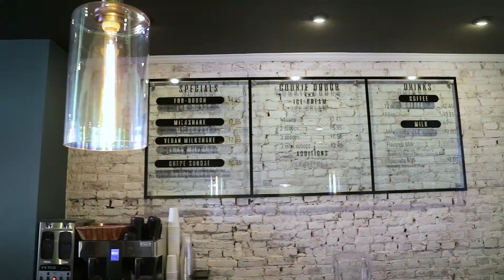Dough & Co. Grand Opening Weekend with the Crew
When we heard there was a new sweets shop opening up in town that would be serving countless flavors of edible cookie dough we just couldn't resist grabbing the vlogging gear and heading to our home county of good old Lancaster Pennsylvania to try it out!

I give Dough & Co. a 10/10, definitely would recommend! Check them out if you are ever in the Lancaster Pa. area!